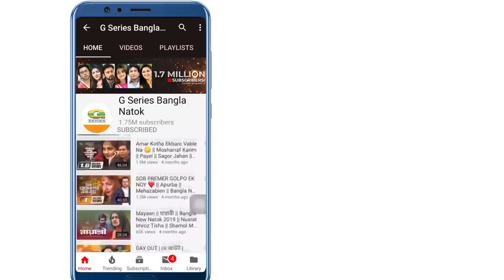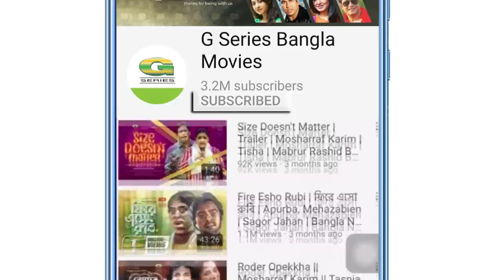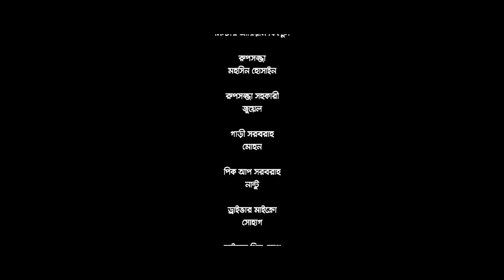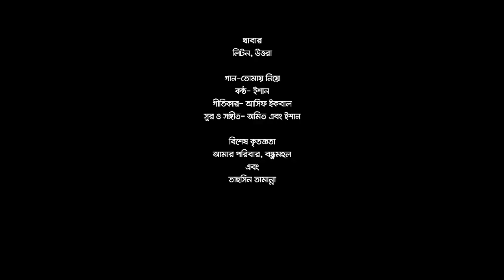Chinno (চিহ্ন) | Bangla New Natok 2020 || Afran Nisho || Masuma Rahman Nabila | Mizanur Rahman Aryan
Natok : Chinno (চিহ্ন)
Cast : Afran Nisho, Masuma Rahman Nabila
Director : Mizanur Rahman Aryan
Producer : Shahriar Shakil
Story : Mizanur Rahman Aryan
Language : Bangla
Label : G Series